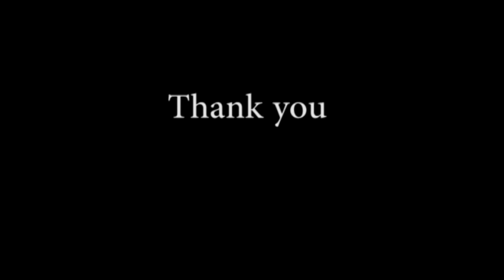4- Azam Success Story- PFFB Production